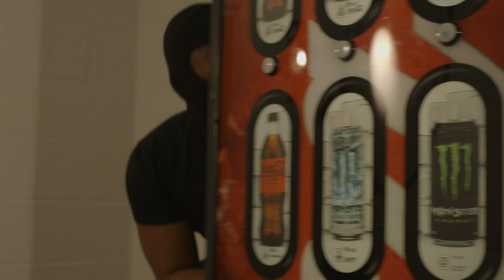Sacrifice - Short Film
A short college made film. Hope you all enjoy